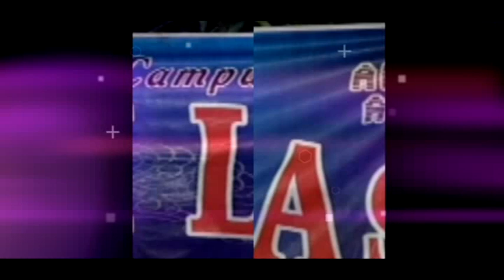Rondo Gantungan - Diyah Puspita. Pamuji laras jombang live manduro kabuh april 2019